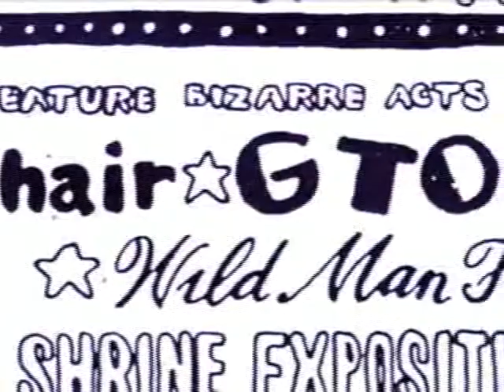From Straight To Bizarre - Frank Zappa, Alice Cooper... Part 5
Desperate to remove himself from his original deal with Verve Records, in 1968 Frank Zappa set up the Bizarre and Straight labels in league with manager Herb Cohen, and so began a string of releases which remain extraordinary in the extreme.